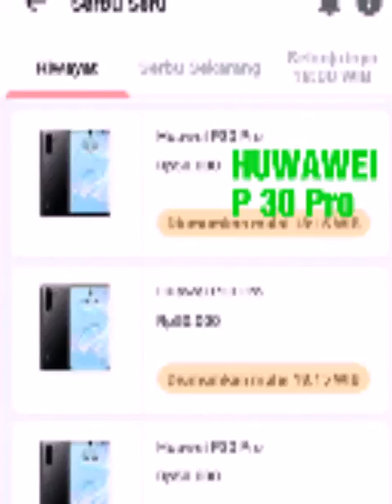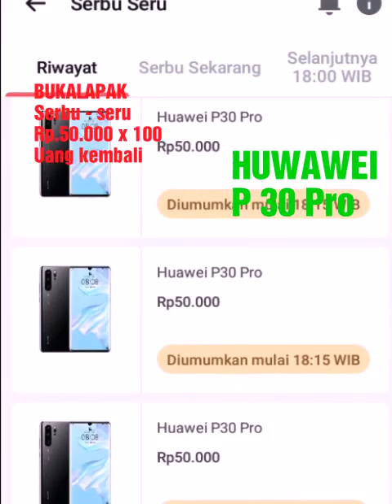BUKALAPAK @ SERBU - SERU !! HUWAWEI P30 PRO !! Rp.50.000 x 100